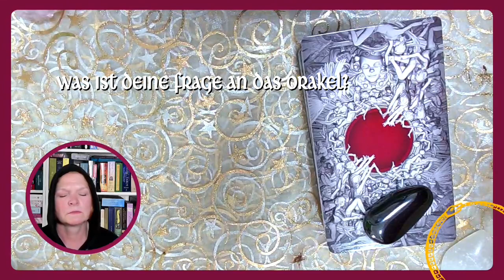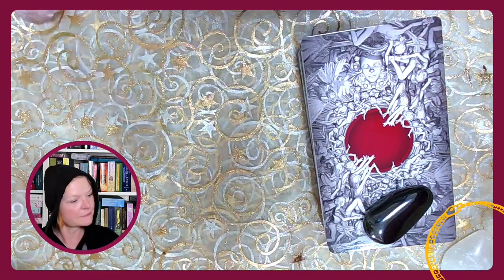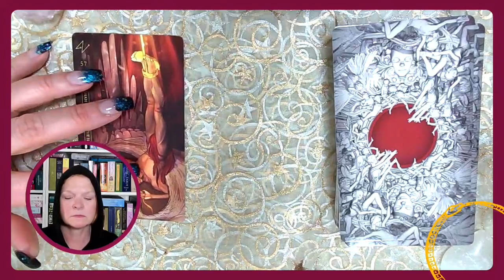Deine mantische Minute - Befragung des Tarot zu einem Thema, das dich gerade bewegt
Befragung des Tarot
mit Kirsten

 Geheimnisakademie